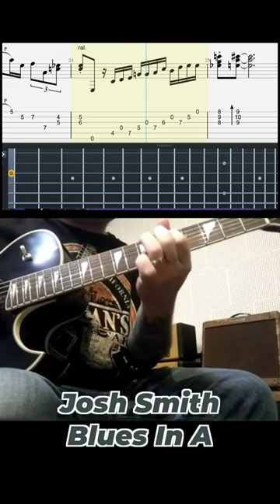Incredible Josh Smith Blues In A Improv With Tabs 🎸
Transcribed by Luke Bowman!